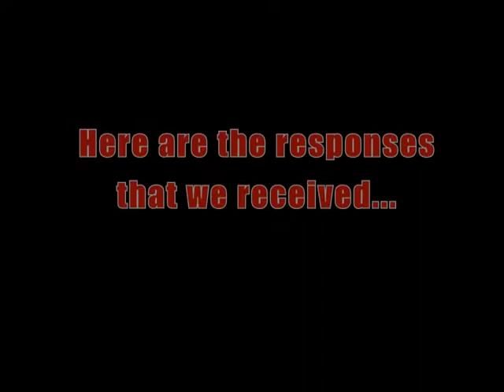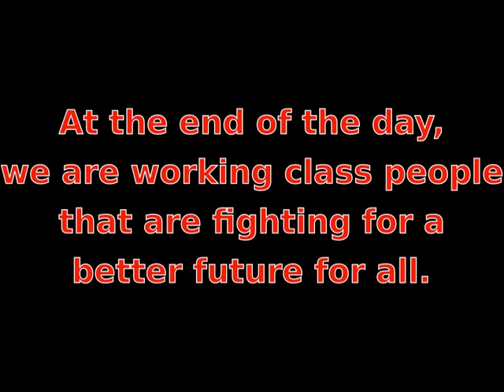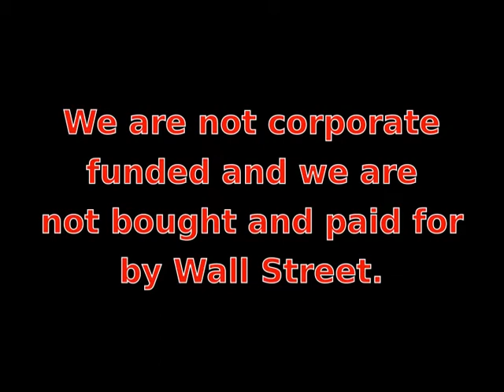Why I'm a Socialist Promo Video